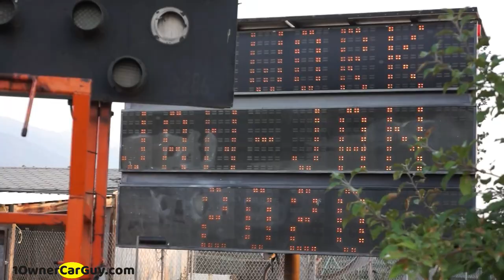Channel Update and Daily Vlog ~ Painting Montecado Wheels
Link to items we use on Amazon ~

Sign up for WEBULL and get up to 12 Free stocks! This is REAL and its easy and profitable.

Start Mining using CUDOMINER I do use it and it is pretty simple with any newer computer to start mining in around 10 to 20 mins HERE is a

KRYPTEX ~ Mining with Kryptex is easy and my favorite over Cudo miner although both do their job well.

3124 HWY 93
Stevensville, MT 59870